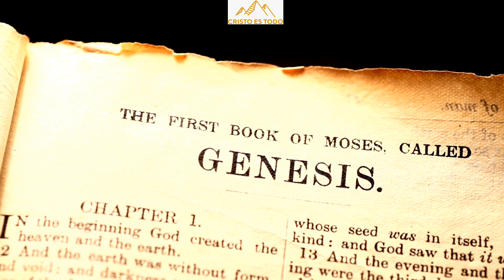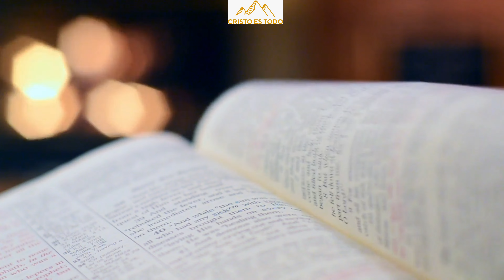The Birth of Jesus | Most Powerful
In this captivating video, we delve into the powerful prophecy of the angel Gabriel to Mary and its profound significance in the Baptist doctrine. Join us as we unravel the timeless story and understand how it beautifully culminates in the miraculous birth of Jesus Christ. Discover the deep spiritual truths behind this prophecy and witness its fulfillment in all its glory.
OUTLINE: 00:00:00
Introducing the Prophecy 00:00:31
Delving into the Prophecy 00:01:26
The Prophecy and Baptist Belief 00:02:23
Wrapping Up 00:02:54 End Sting